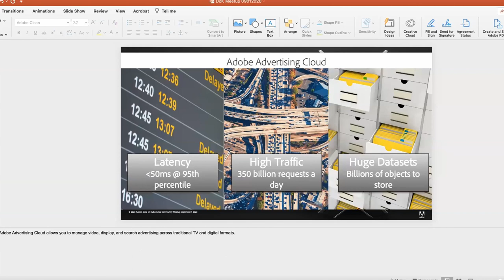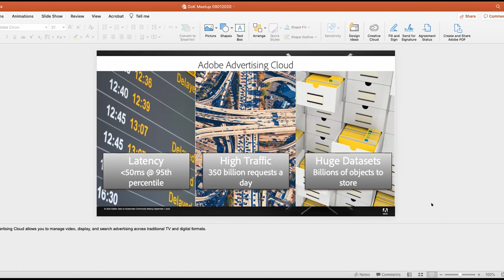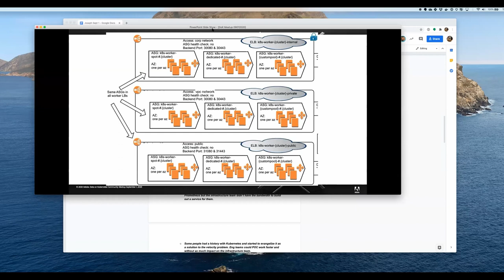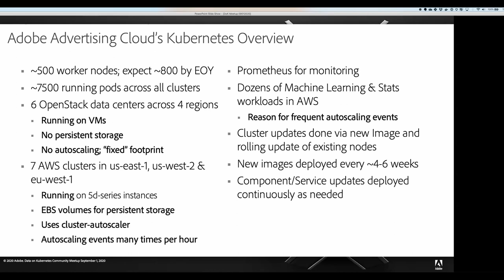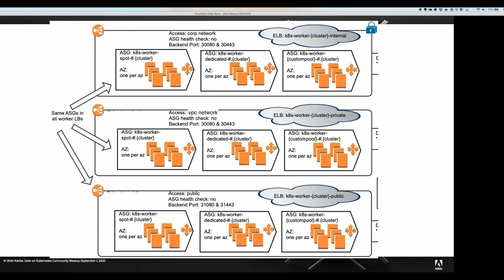Conway’s Law & Kubernetes - Centralization vs small team autonomy - #7 DoK Community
Data on Kubernetes #7: Conway’s Law & Kubernetes - Centralization vs  small team autonomy with Mike Tougeron, Lead Site Reliability Engineer, at Adobe & Joseph Sandoval , SRE Manager, Platform Infrastructure, at Adobe.

Loosely coupled teams, loosely coupled workloads and loosely coupled data - on a built for everyone platform?

Abstract:
Big clusters or small clusters?  Where to draw the line and how to know whats best for your use case? We speak with Joseph and Mike from Adobe about the inevitable questions that arise when running k8s at scale.

If it is run by the platform team, is it inevitably a pet?  Or more of a pet?  Is that the idea, that we give stuff that ” must not fail” to platform teams so they are common services w/ SLAs?  Or how is it decided what is owned by the platform vs. the individual teams.

While talking with Joseph and Mike we also dive into what their stack looks like, must have tools they use on a daily bases, VM vs K8s, differences in stateful apps on k8s and War stories!

Mike T Bio:
For many years Mike has been building Kubernetes platforms and deployments. With a passion for automation and developer engagement, Mike works towards continuously improving development pipelines to take the complication out of managing services on large-scale infrastructure backed by both vm and containers across multi-cloud environments. Mike is a lazy programmer who would rather write thousands of lines of code for automation instead of running repetitive commands every day. When not coding or playing with his son you’ll find Mike with his nose buried in a book or playing Civilization.

Joseph Sandoval Bio:
Joseph has been in the tech industry for 25 years running large scale infrastructure primarily in the E-commerce/SaaS. The last 15 years has been spent in leading and a managing role with the high performing. His philosophy is to create space for SRE’s to do their best work and espousing a product centric point of view when it comes to backend infrastructure and tooling.

Currently managing a team responsible for over 200k cores of infrastructure (bare metal, vm’s and containers) in 6 datacenters and 3 AWS regions.

▬▬▬▬▬▬  Supporters of the DoKc   ▬▬▬▬▬▬

MayaData sponsors two Cloud Native Computing Foundation (CNCF) projects, OpenEBS - the leading open-source container attached storage solution - and Litmus - the leading Kubernetes native chaos engineering project, which was recently donated to the CNCF as a Sandbox project. As of August 2020, MayaData is the fifth-largest contributor to CNCF projects. Well-known users of MayaData software include the CNCF itself, Bloomberg, Comcast, Arista, Orange, Intuit, and others.

Weekly livestreams on DoK-related topics including demos, tutorials, visionary talks, panels, and more.